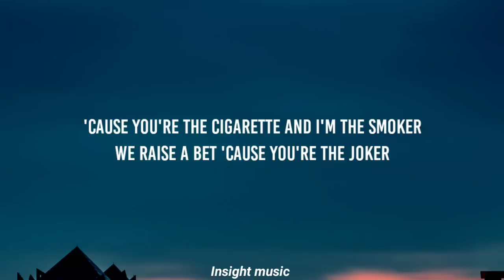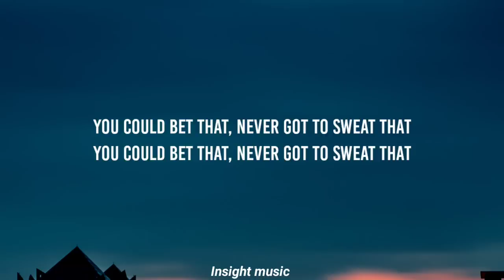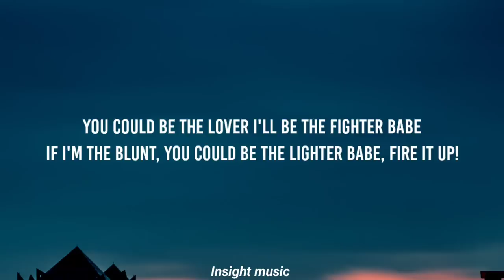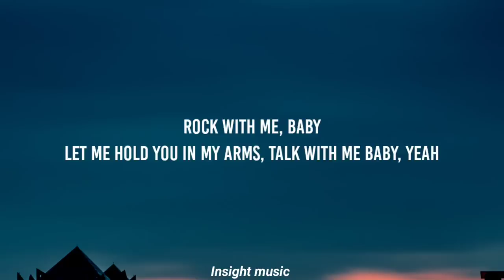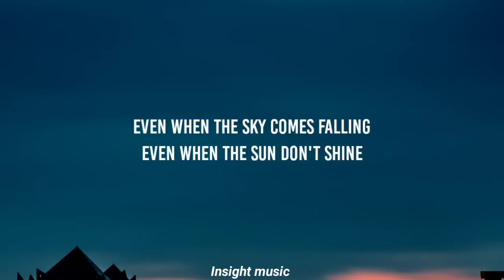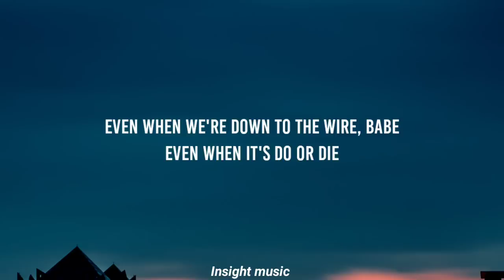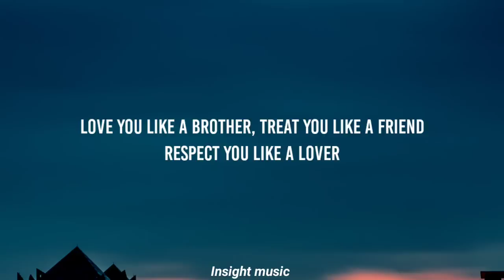Miguel - Sure Thing (Lyrics)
Lyrics =📝